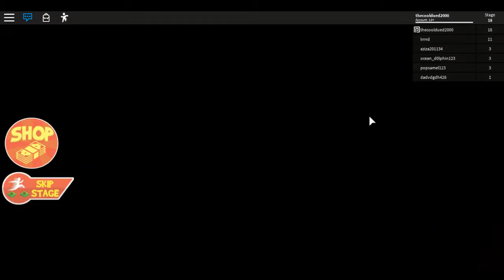Escape Grandma's House ROBLOX Obby II Gameplay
Welcome today we play Escape Grandma's House Obby.